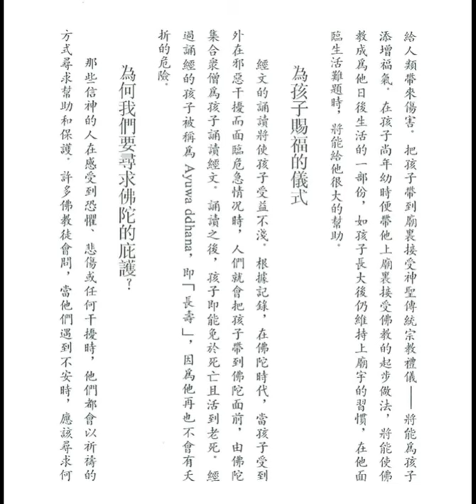父母養育孩子的職責，為孩子賜福的儀式 (佛教徒的生活方式之二)【粵語】